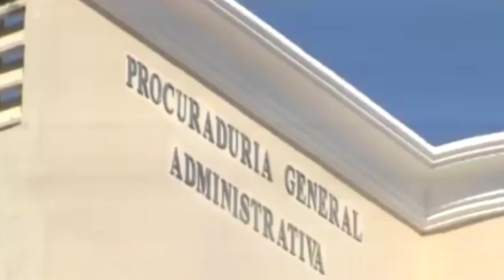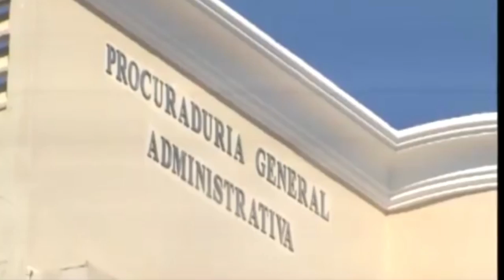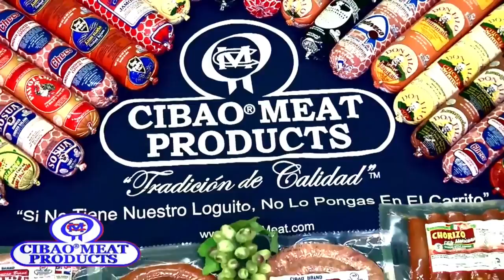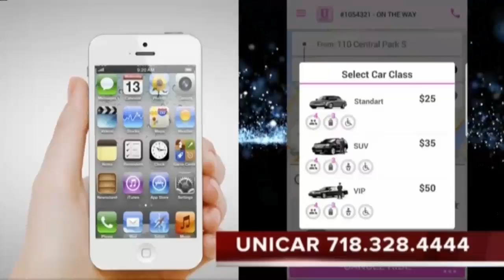La Verdad Hablada 02 12 18 Editado 720p